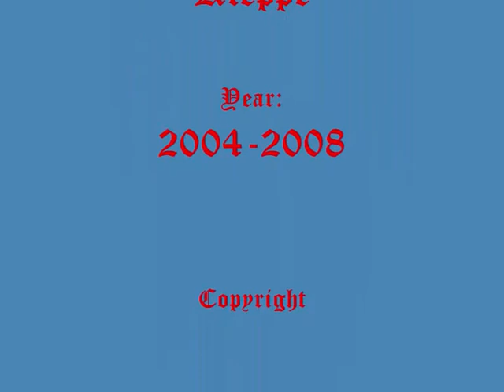Go' klompen min